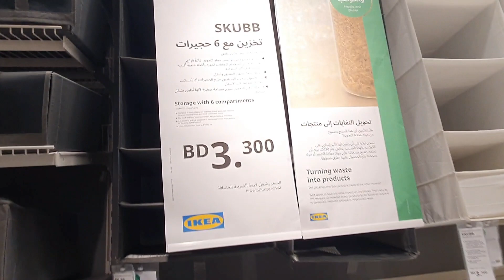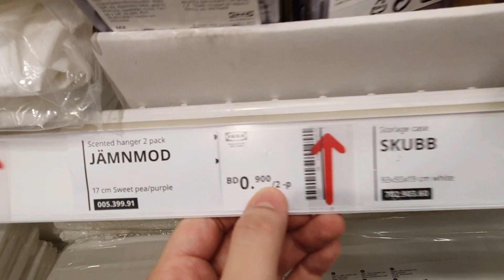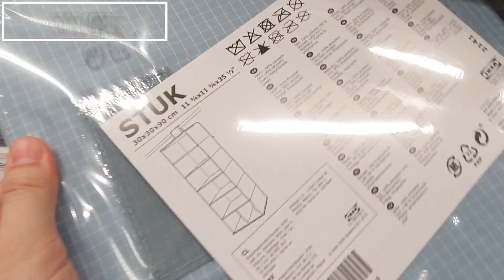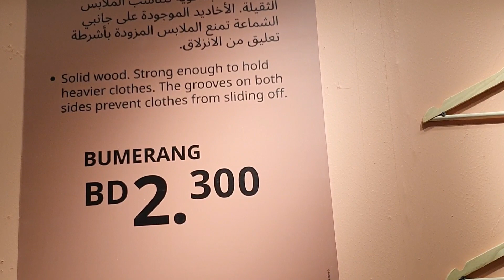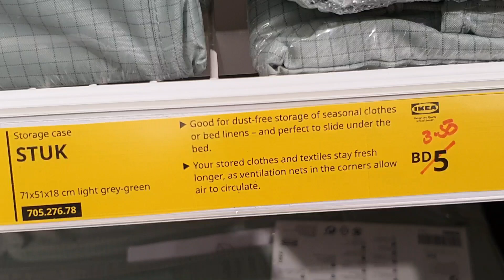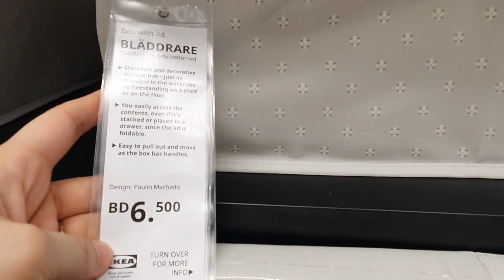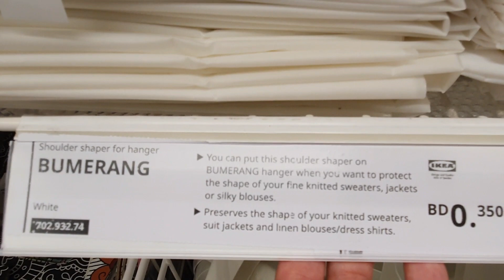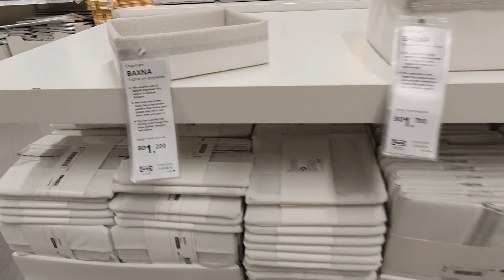IKEA - STORAGE ORGANIZERS For Bedroom | Home Organizers